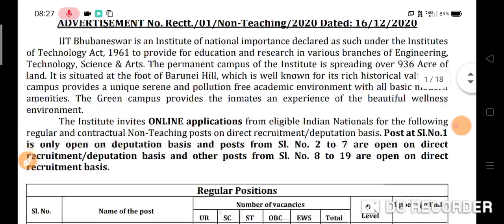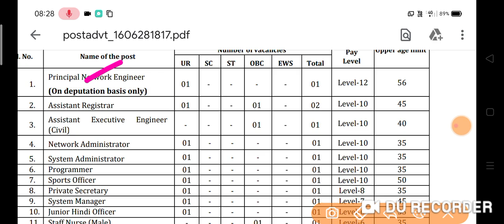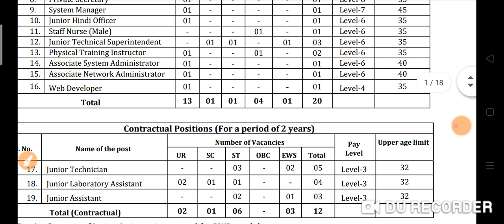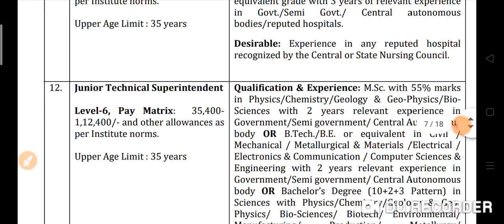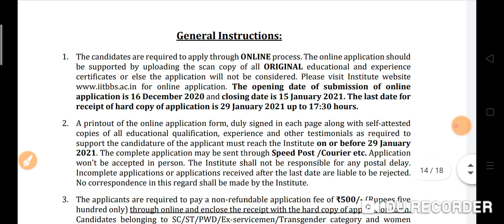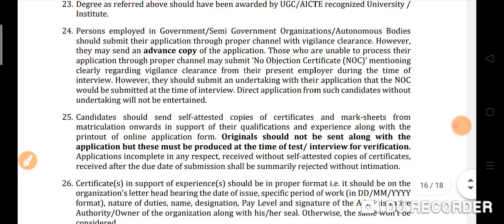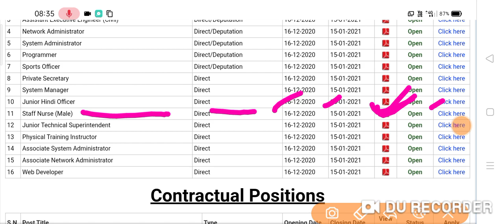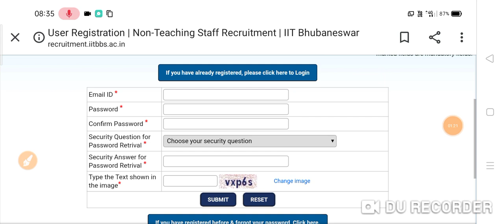आईआईटी नर्स भर्ती 2020 / IIT Various Permanent Post Notification From 2020-21